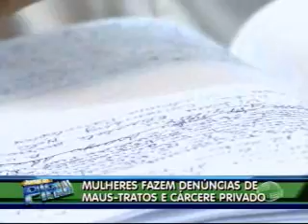Delegacia da mulher recebe denúncias de maus-tratos e cárcere privado